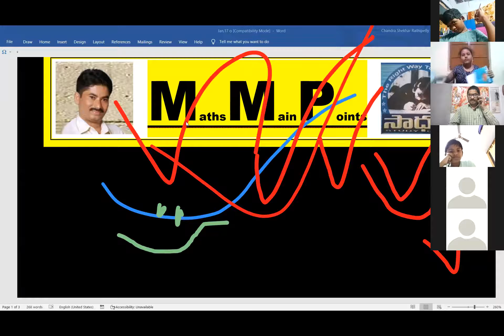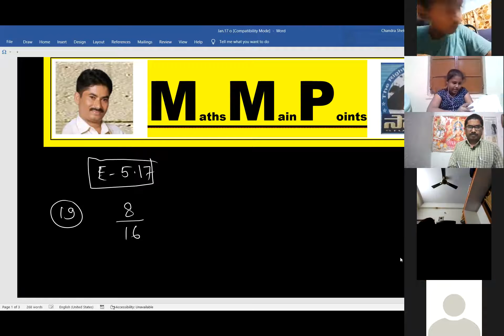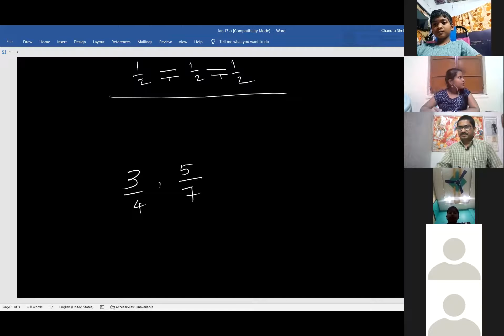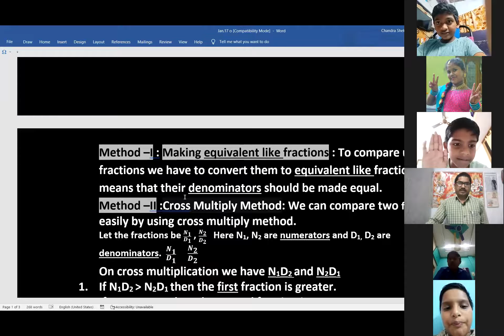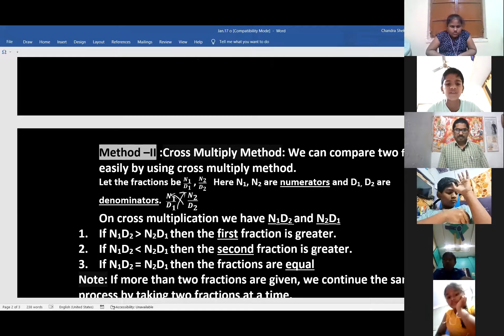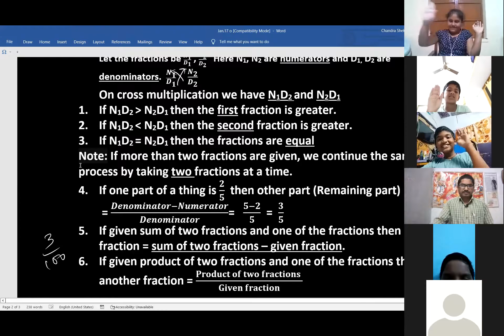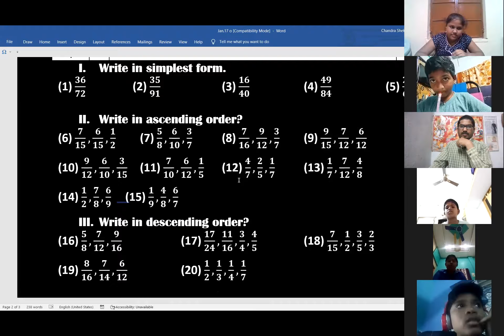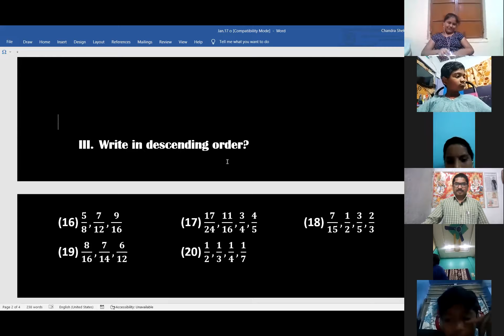2022 01 17 19 00 17 Ashanna Sir's Zoom Meeting for NAVODAYA class starts at sharp 7 00 P M